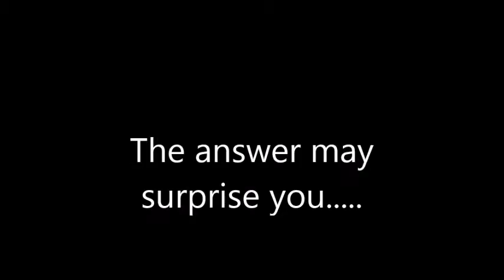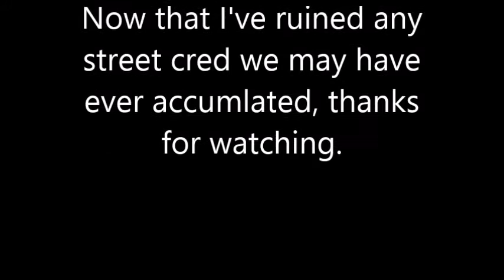Opposites Attract?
It speaks (badly) for itself.